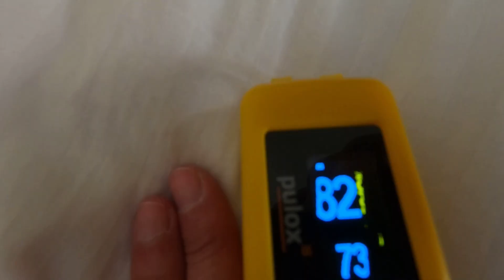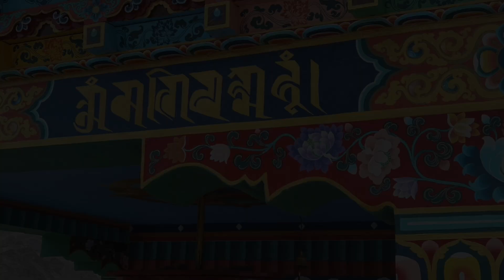Nr.1 - Leh und Kloster / Himalaya - Trekking, Kultur und Bergsteigen in Ladakh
*english version below* Dies ist die Geschichte von 20 Abenteurern und einem Esel sowie Kultur und Bergsteigen im Himalaya von Ladakh.
Wir sind 11 Menschen aus Deutschland, die nach Leh gekommen sind um auf einsamen Pfaden im Himalaya zu wandern und zwei 6.000er Berge zu besteigen. Dabei werden wir von einem grandiosen Team unterstützt bestehend aus zwei Bergführern, ein Kulturführer, Koch und Küchencrew, Horsemen, 20 Pferden und einem Esel. Dies ist unser Abenteuer.

This is the story of 20 adventurers and a donkey as well as culture and mountaineering in the Himalaya of Ladakh.
We are 11 people from Germany who have come to Leh to hike on lonely paths in the Himalaya and climb two 6,000m mountains. We are supported by a terrific team consisting of two mountain guides, a cultural guide, cook and kitchen crew, horsemen, 20 horses and a donkey. This is our adventure.